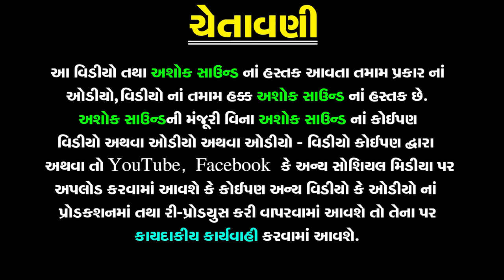Bhavnagar Na Maharaja | Dikri No Prasang | Ishardan Gadhvi | Lok Varta Sahitya |Ashok Sound Official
❋Album: Bhavnagar Na Maharaja
❋Artist: Ishardan Gadhvi
❋Label By: Ashok Sound